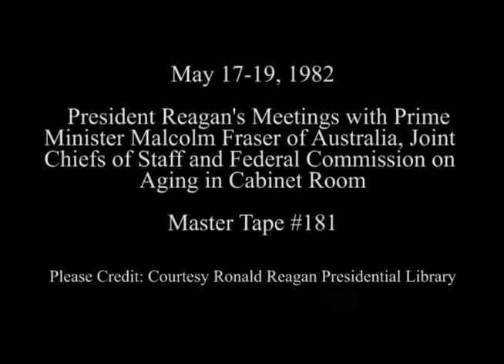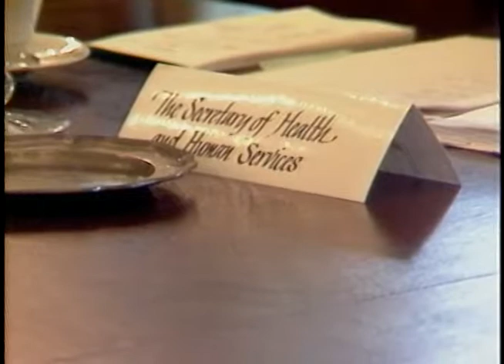President Reagan’s Photo Opportunities in the Cabinet Room on May 17-19, 1982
Full Title: President Reagan’s Photo Opportunities in the Cabinet Room on May 17-19, 1982. President Reagan Meeting with Prime Minister Malcolm Fraser of Australia on May 17, 1982. President Reagan having Lunch with the Joints Chiefs of Staff on May 18, 1982. President Reagan Meeting with the Federal Commission on Aging on May 19, 1982

Transcript: N/A

Production Date: 5/17-19/1982

Access Restriction(s):Unrestricted
Use Restriction(s):Unrestricted